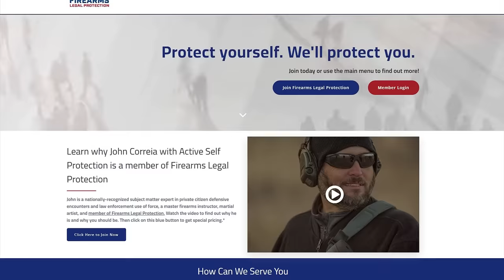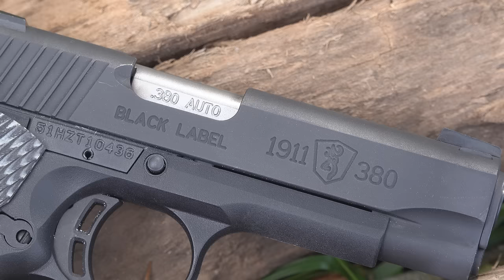Choosing Your First CCW